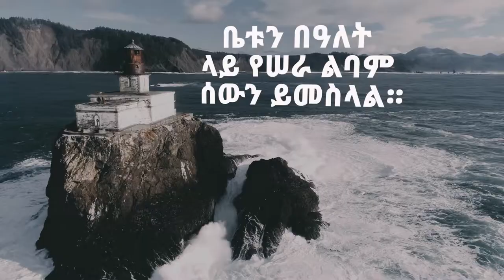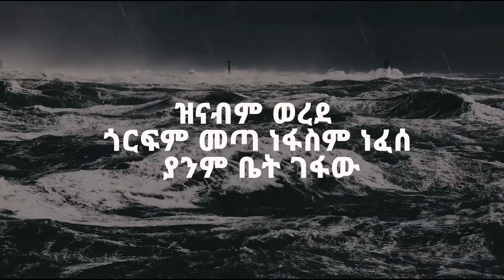ወርቃማው መርኅ || በመምህር እዮብ ይመር Memihir Eyob Yimer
የጥንቷ ቤተ ክርስቲያን አባቶች የሥነ ምግባር መርሆዎች በአዲስ ኪዳን ከተመዘገበው ከጌታችን ከኢየሱስ ክርስቶስ ትምህርቶች ሊገኙ እንደሚችሉ ተናግረዋል።
የተራራው ስብከት/ ትምህርት (ማቴዎስ 5 - 7) ለክርስቲያናዊ ባህሪ መመሪያ እንደ ሆነ ገልፀዋል።